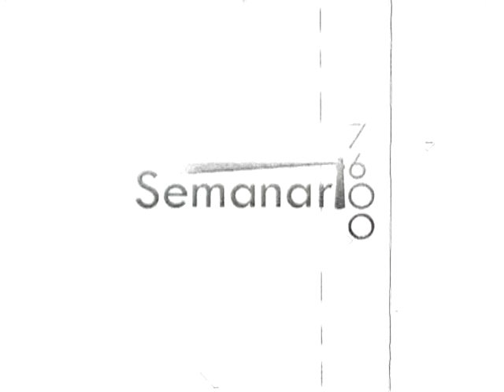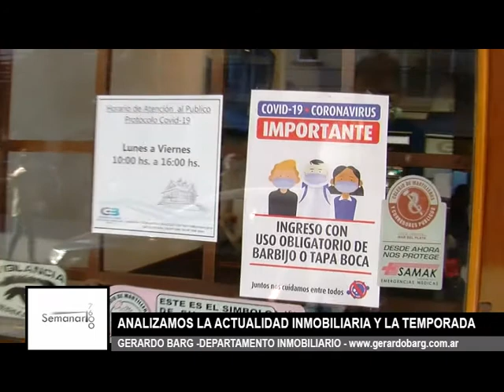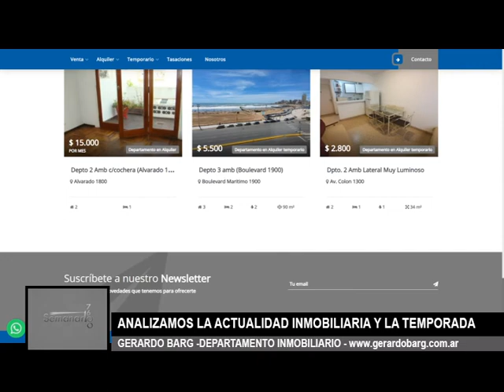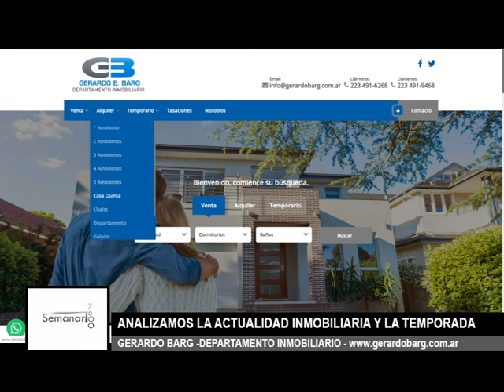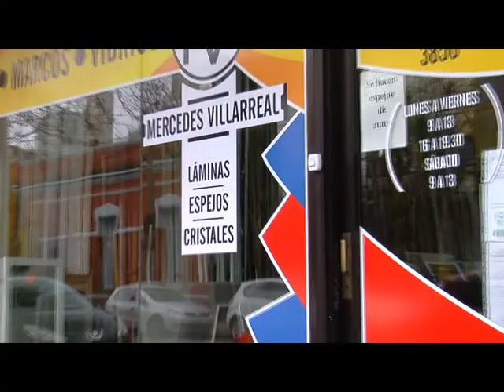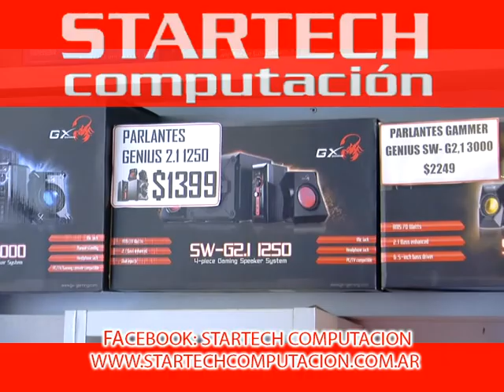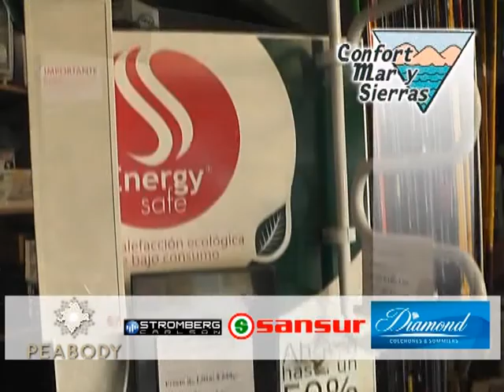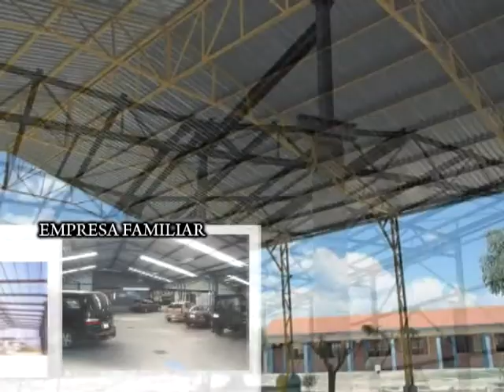Semanario 7600 16 8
PROGRAMA TV MAR DEL PLATA Y COSTA ATLANTICA
segmento zonal